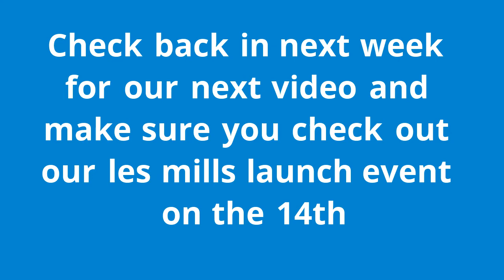Introduction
The Oxley fitness staff are going to start making and uploading videos onto this channel. They're going to include workouts, nutrition advice and various exercises.